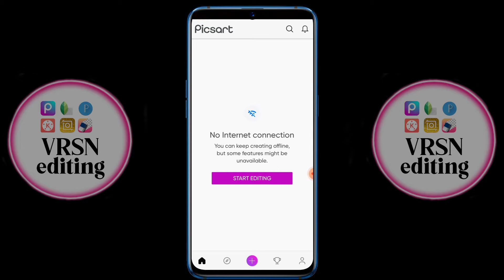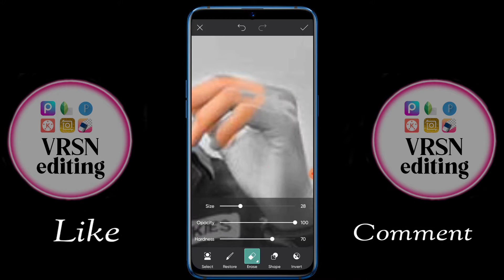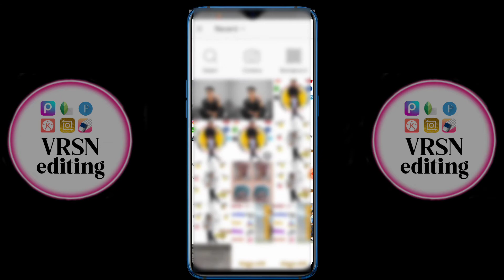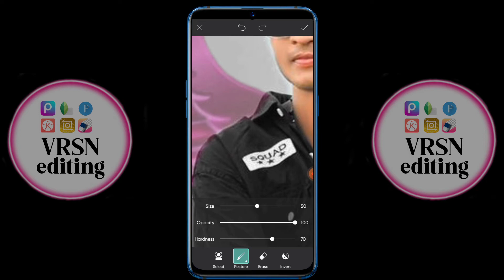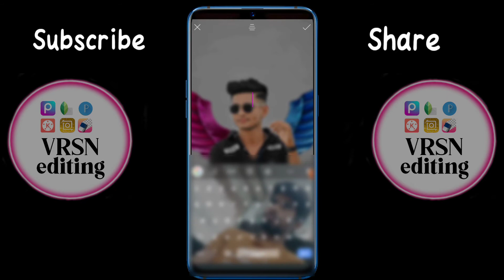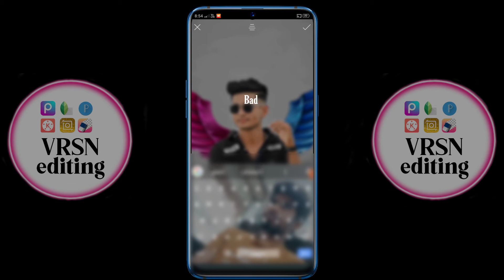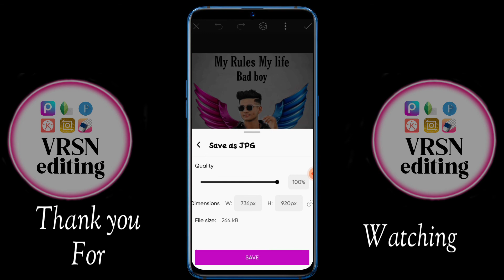wings photo editing tutorial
Wings photo editing tutorial in Telugu||VRSN editing

Hai guys...!

     This video about wings photo editing tutorial 2021 in Telugu

picsartphotoeditingintelugu
light room photo editing tutorial in telugu
amazing photo editing in picsart in telugu
picsart best editin
telugu photo editing
telugu photo editing videos
how to edit photo in telugu